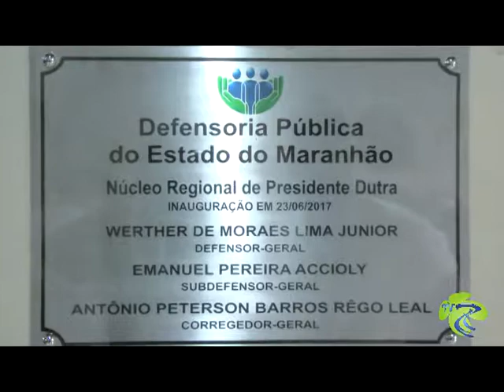INAUGURAÇÃO DA DEFENSORIA EM PRES. DUTRA-MA